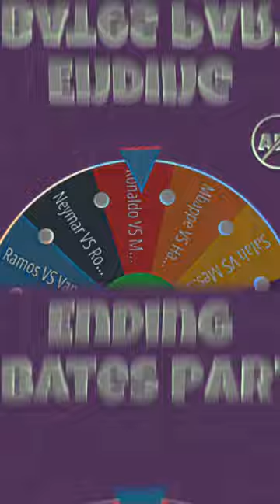Ending Football Debates 🔥 Part 2 💥💪